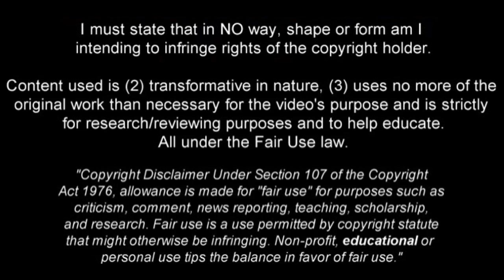MARKO GRUJIC | Red Star | Goals, Skills, Assists | 2015/2016 (HD)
Marko Grujic (Marko Grujić) is a Serbian football player who plays as midfielder for Red Star Belgrade. Video shows all of his goals, assists and overall play fot Red Star during 2015/2016 season up until the date when video was finished.